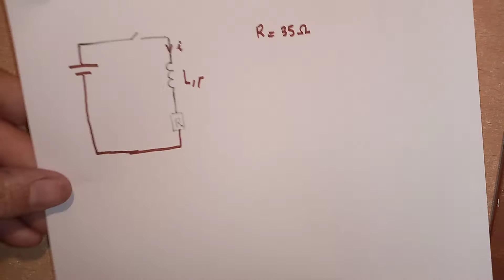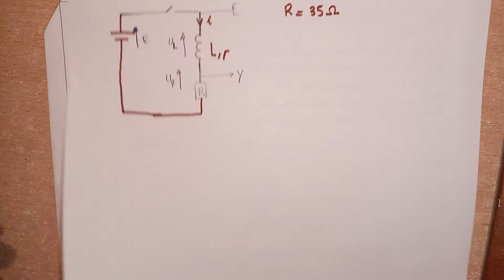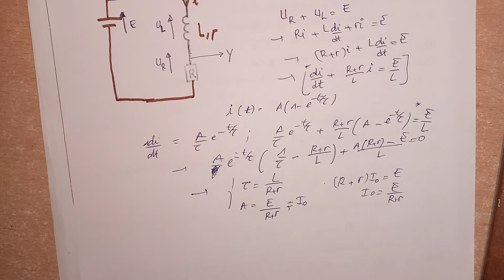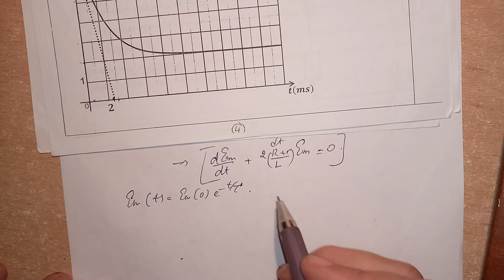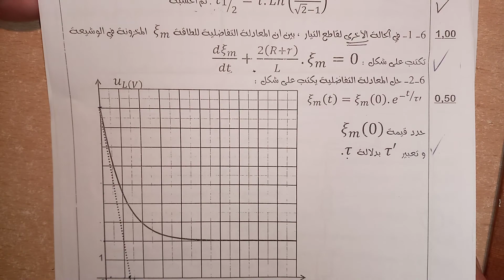ثنائي القطبRL.تمرين مقترح.2021.الثانية بكالوريا علوم.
تحديد المعادلة التفاضلية . الطاقة المخزنة في الوشيعة...